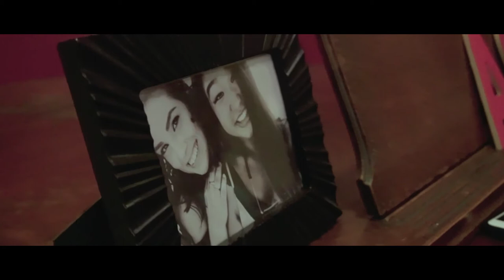West Virginia University AOII Recruitment Video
AOII Recruitment video created in 2016.